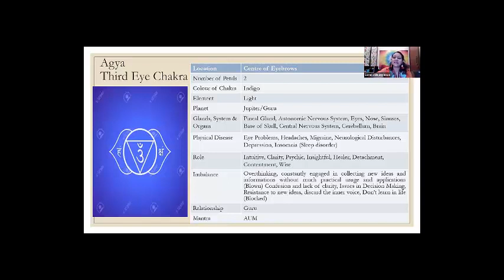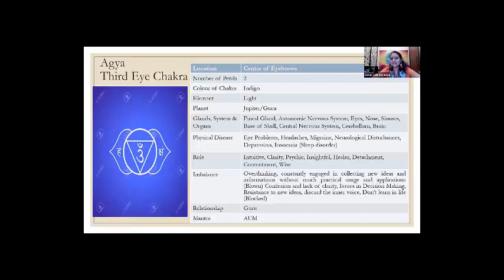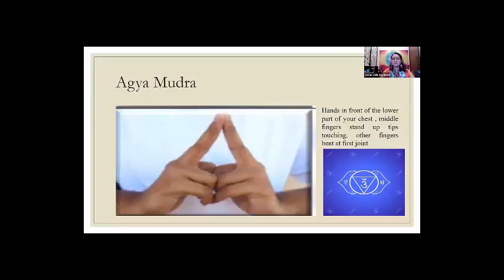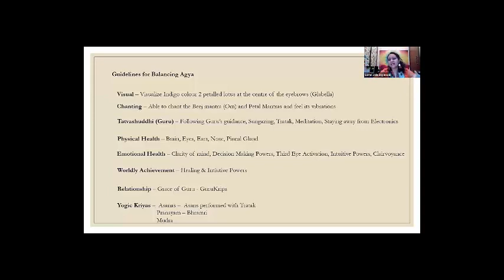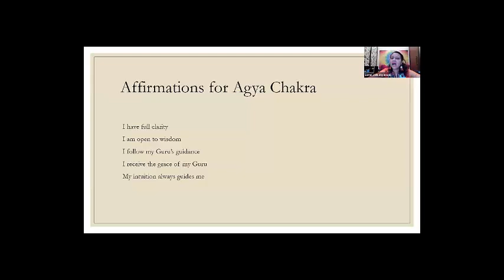Balance your Aagya Chakra by Sonal Jain Jayaswal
This is A In-Depth Video of How to Balance your Aagya Chakra
Sonal Jain Jayaswal is a spiritual and Wellness coach. Following her passion to help people to move forward in their path of Spiritual & Self Awakening, Sonal conducts innumerable motivational workshops and seminars for students, women and Corporates. Sonal was awarded as top 10 outstanding young Indian achiever in 2010 by JCI, India and had a monthly column in Economic Times all India edition as well as a weekly column in Lokmat times. During this pandemic period Sonal has boost the morale of thousands of people through innumerable zoom sessions for which she has been awarded as 'Exceptional Wellness Coach of the year and 'Global Chakra Princess'. Sonal is helping women through her focussed workshops on 'GarbhSankar' so that they can invoke and create divine babies in their womb. She is also determined to increase the Spiritual Quotient of today's youth by taking dedicated workshops in various institutions. These initiatives of Sonal is not only helping individuals to achieve a better quality life but also the world at large. Currently pursuing her doctorate Sonal is also writing a book on Spiritual Intelligence so that she can  positively influence lives of millions to help them achieve the Life of their Dreams.